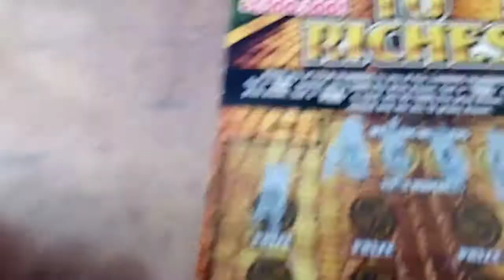Lottery scrtch tckts win 2 get rch unlmtd hlp love all video 109